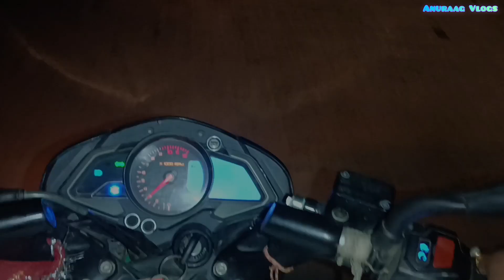SUBASANA DUTTA LIVE🛑 PROGRAM🥳🤟|| { NAMRUP - A.P.L }||@SubasanaDutta